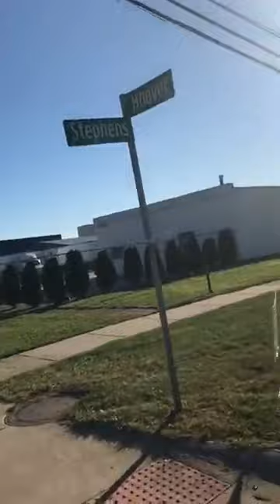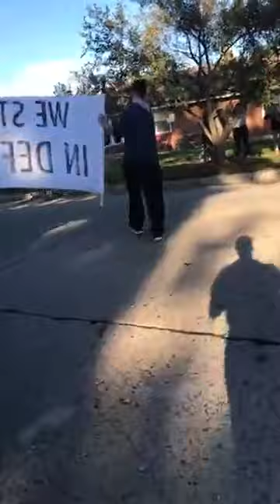Log into Facebook to start sharing and connecting with your friends, family,11